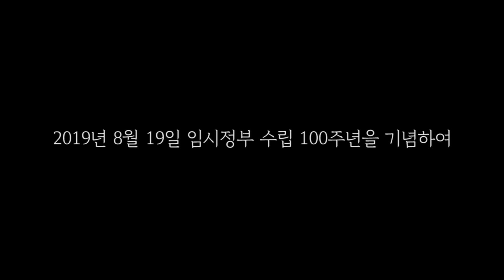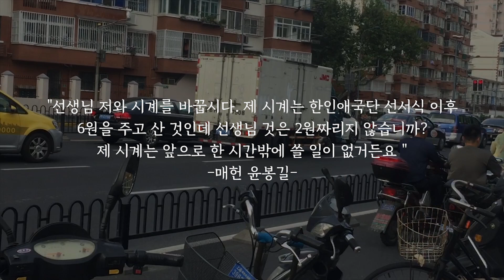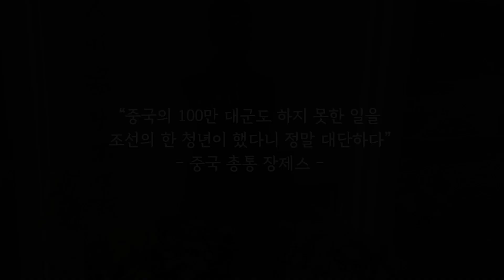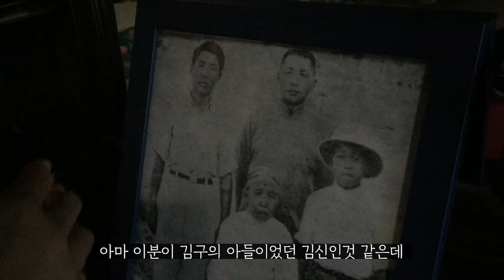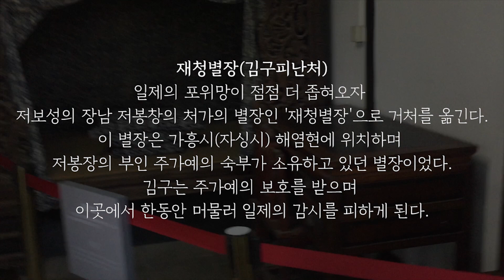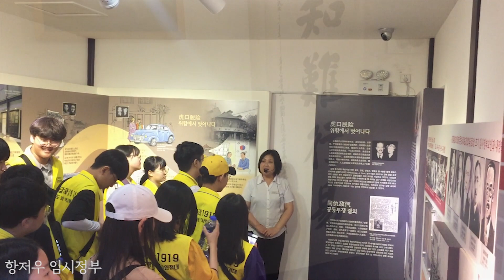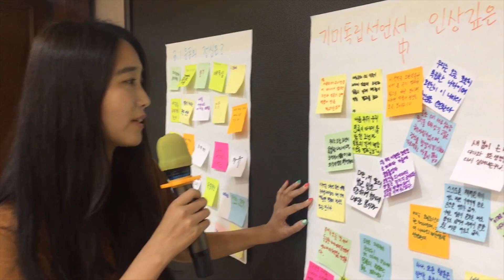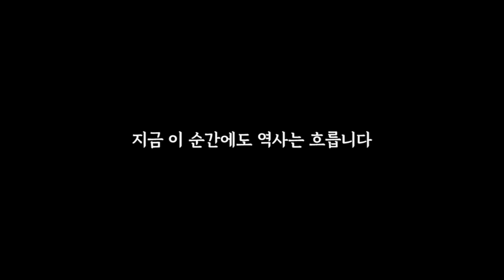[본편] 응답하라 1919ㅣ다큐로그ㅣ 경기도교육청TV